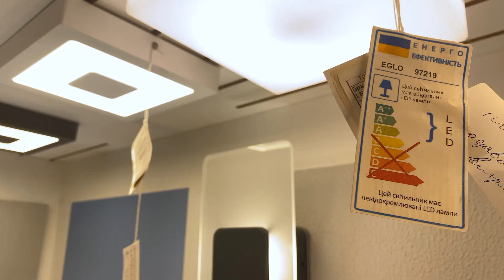Eglo 94872 Sonella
Buy online Eglo 94872 Sonella